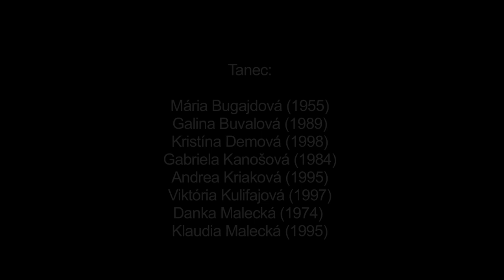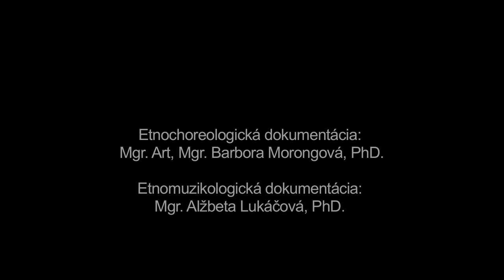Koleso, Pohorelá,. Múzeum SNP v Banskej Bystrici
Názov: Koleso
Inštitúcia: Múzeum SNP
Lokalita pôvodu: Pohorelá

nterpreti - tanec: "Mária Bugajdová (1955),Galina Buvalová (1989), Kristína Demová (1998) Gabriela Kanošová (1984), Andrea Kriaková (1995), Viktória Kulifajová (1997) Danka Malecká (1974) , Klaudia Malecká (1995), Gabriela Malecká (1960) Darina Poláková (1992), Anna Prčová (1950), Katarína Zibríková (1973) Terézia Zibríková (2000)"

Ďalšie informácie - tanec: Koleso je ženský tanec, ktorý má v tradičnom tanečnom repertoári obce Pohorelá významné postavenie. Tanec sa realizoval pri všetkých kľúčových tanečných príležitostiach a to v sprievode ľudovej hudby, harmoniky alebo a capella. Má dve tempá - pomalé a rýchle, ktoré sa v rámci tanečného celku zvykli viackrát opakovať. Dôležitou súčasťou tanca je spev. Zaznamenaná ukážka dokumentuje variant Kolesa bez hudobného sprievodu v predvedení viacerých generácií žien. V pomalej časti tanca využívajú tanečníčky jednokročku na mieste a v postupe po kruhu v smere hodinových ručičiek. Jednokročku dopĺňajú prídupom resp. rytmickými podupmi. Pri rýchlom tempe uplatnili tanečníčky krútenie kolesa v smere hodinových ručičiek v držaní skrižmo vzad.